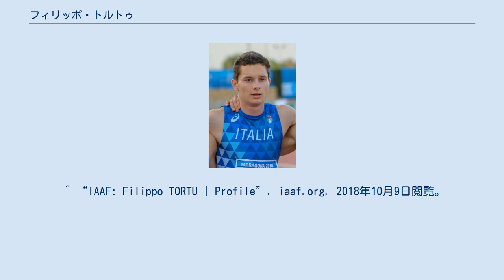フィリッポ・トルトゥ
フィリッポ・トルトゥ(Filippo Tortu,1998年6月15日)は、イタリア出身の短距離走の選手。
100ｍの前イタリア記録保持者で自己ベストは9秒99。
 イタリアのミラノで生まれたがサルデーニャ出身。
8歳のころにスポーツを始め、陸上とバスケットボールを習っていた。
 2010年と2011年にミラノの大会で優勝した。
その為バスケットボールか陸上競技かどちらを専念するのか迷ったが、優勝したこともあり陸上競技に専念することにした。
 2018年にマドリードで行われたIAAFワールドチャレンジミーティングスではイタリア選手初の9秒台となる9秒99をマーク、ピエトロ・メンネアが持つイタリア記録を39年ぶりに更新した。
 カタールのドーハで行われた2019年世界陸上競技選手権大会・男子100mでは決勝進出を果たし、10秒07で7位に入った。
男子100mにおけるイタリア選手の過去最高成績に並んだ。
 2020年東京オリンピックでは、4×100mリレーでアンカーを務め、イタリア新記録の37秒50で金メダルを獲得した。
ゴールの様子は、同国選手のピエトロ・メンネアの1980年モスクワオリンピック男子200m決勝でのゴールを彷彿とさせるものだった。
 ^ “IAAF: Filippo TORTU | Profile”. iaaf.org. 2018年10月9日閲覧。